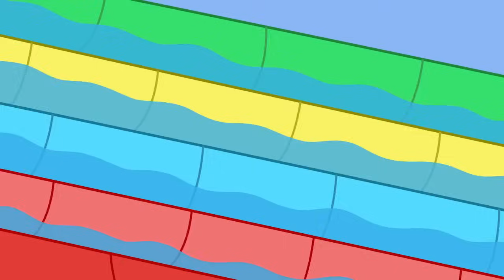Danny Dog's Karting Crash 🏎 | Peppa Pig Tales